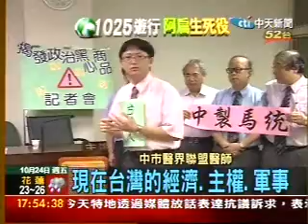扁明上街頭 中市兩百醫師挺身「護衛」